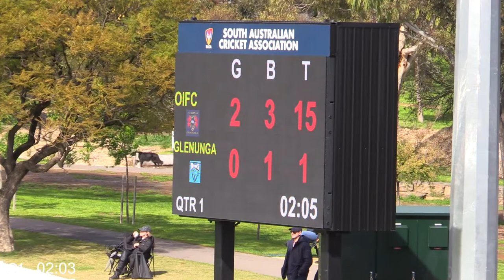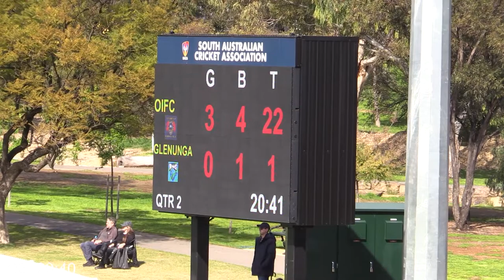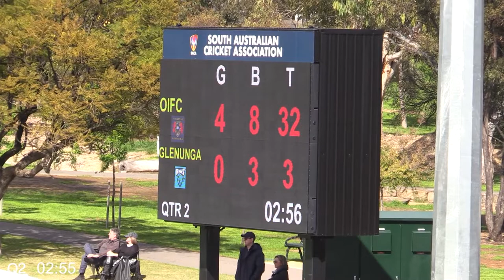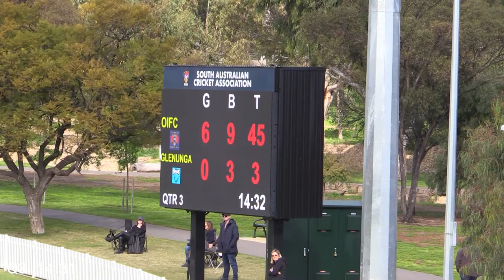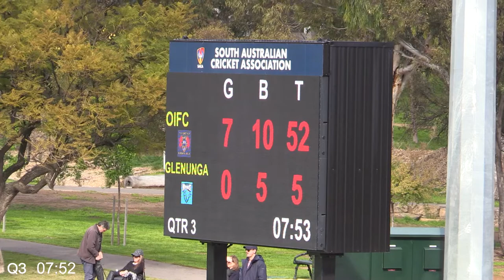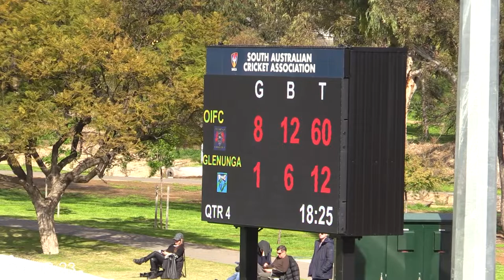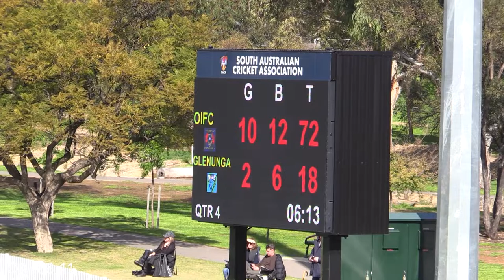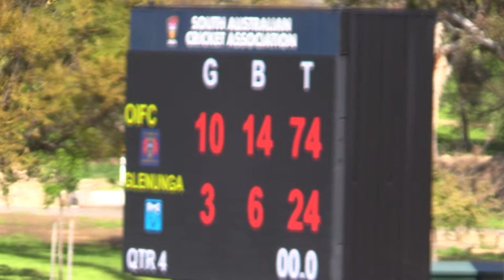Season 2022 | Round 17 Men's Div 1R v Glenunga [Full Match]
Adelaide Footy League | Men's Division 1R

Round 17 | 13th of August 2022

Old Ignatians Football Club 10.14-74 def Glenunga 3.6-24
at Karen Rolton Oval